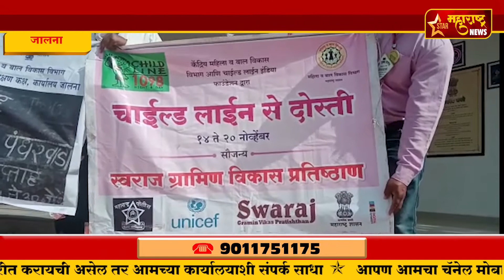जालना-बाल हक्क सप्ताहास सुरवात